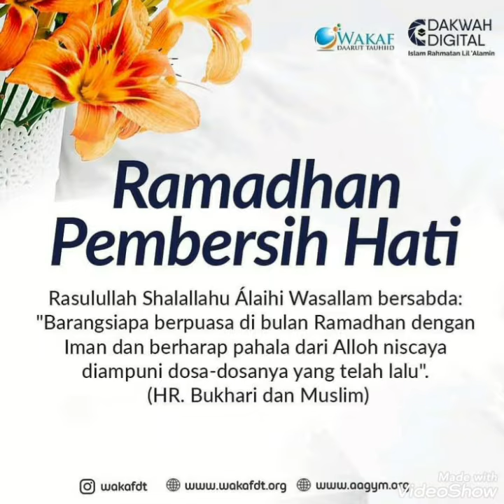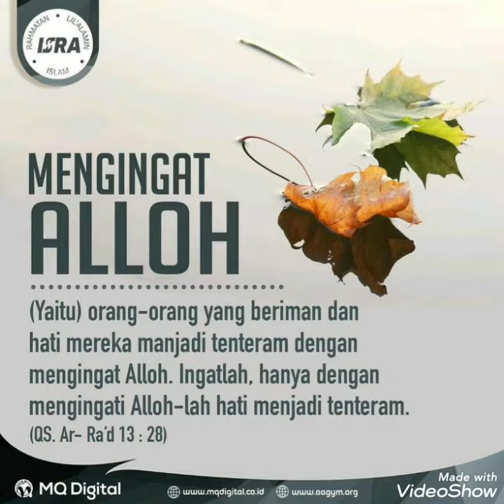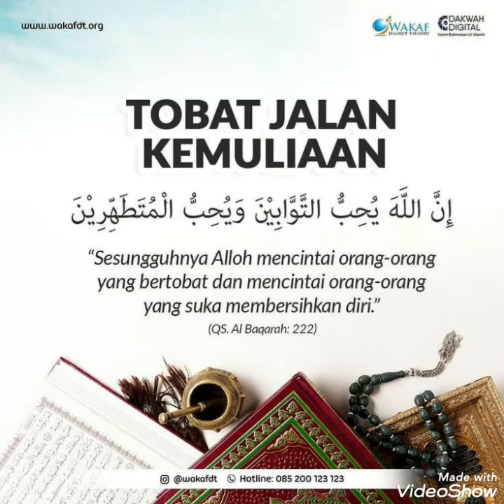Ramadhan by Moestafa Atef (rie)